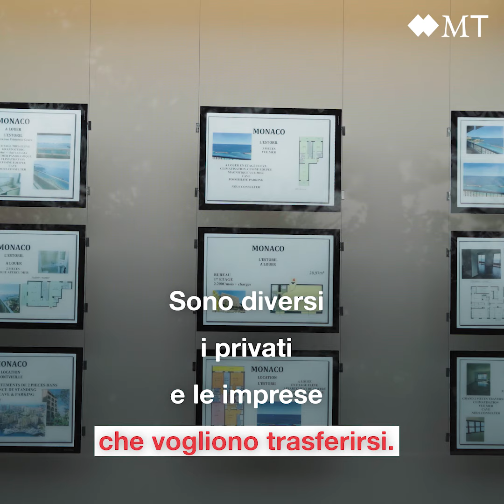Come diventare residenti monegaschi?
Sono tantissimi i privati e le aziende a volersi stabilire nel Principato. Monaco con il suo tenore di vita, il clima, la sicurezza e i vantaggi fiscali, è un sogno per molti stranieri; ma stabilirsi sulla Rocca richiede pianificazione. Leggi più